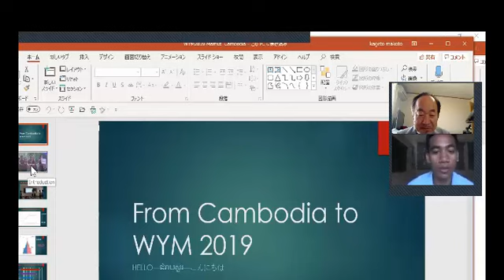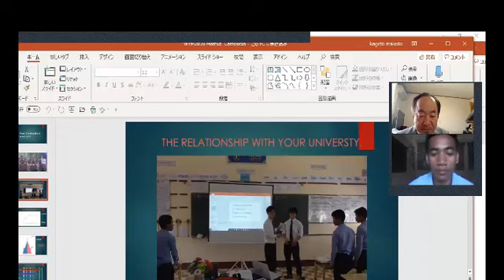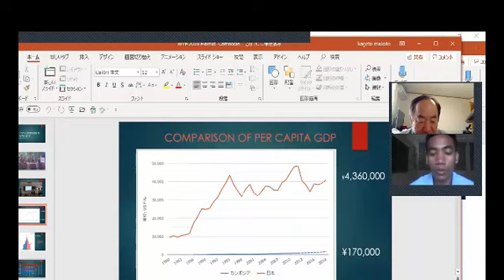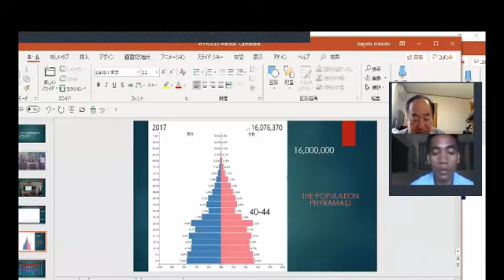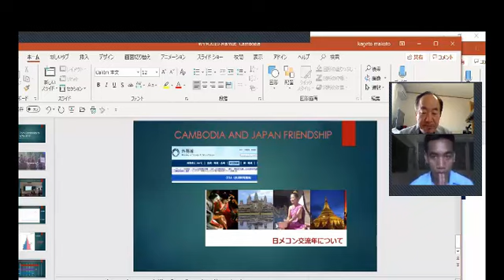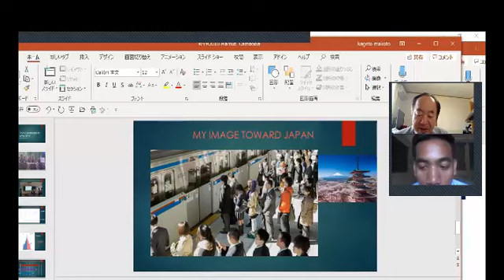WYM2019 0508Manut W2019 Cambodia Preparation